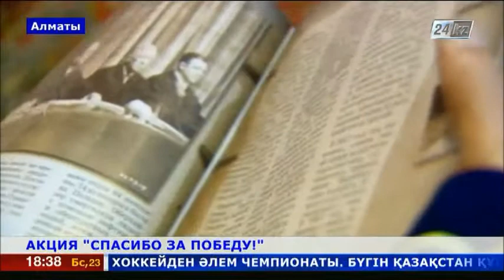Сотрудники Агентства «Хабар» поздравили ветерана Сейткасыма Боранкулова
«Спасибо за Победу!» сотрудники Агентства «Хабар» говорят и танкисту Сейткасыму Боранкулову. У всех наших героев своя судьба, но о войне каждый из них вспоминает с одинаковой болью. Сколько фронтовых товарищей погибли на глазах, а им, оставшимся в живых, повезло - они с победой вернулись домой.